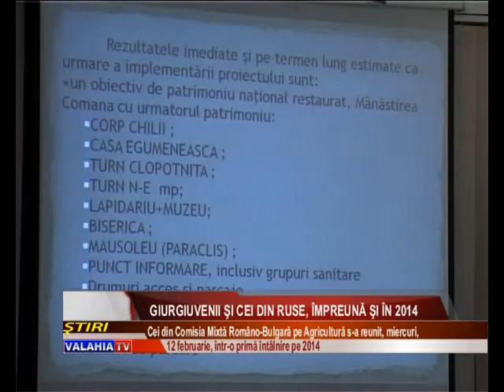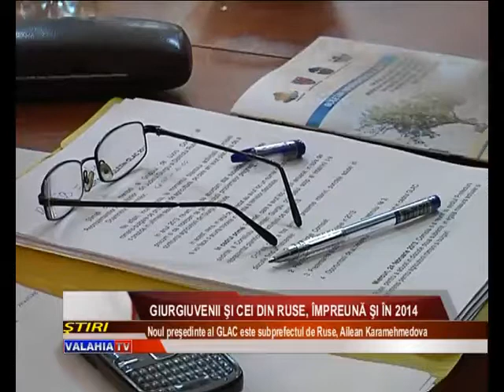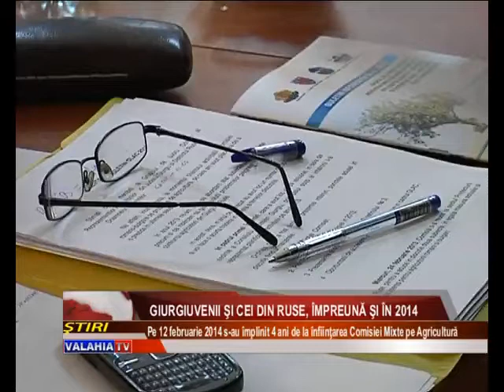Giurgiuvenii şi cei din Ruse, împreună şi în 2014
4 ani de schimburi de experienţă, de contracte semnate între fermieri români şi bulgari, 4 ani de cooperare şi colaborare excelente. Zi aniversară, astăzi pentru comisia mixtă româno-bulgară pe agricultură.